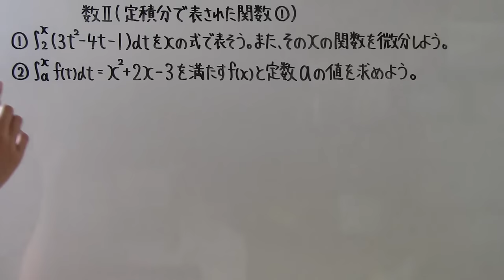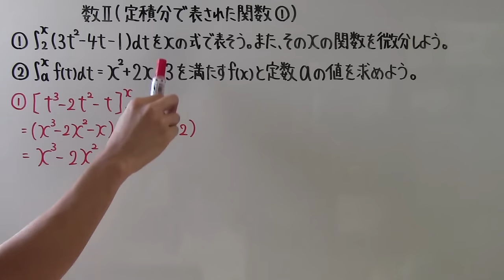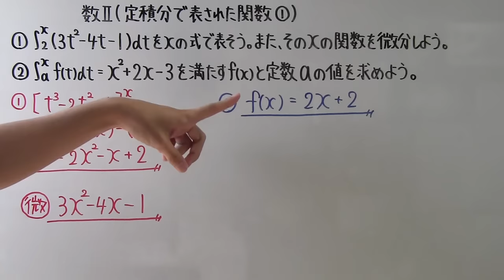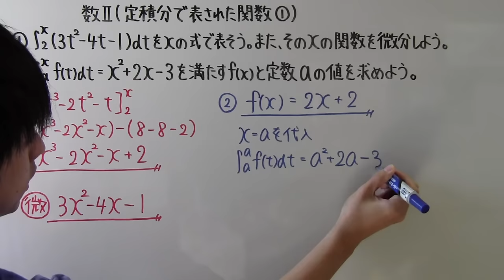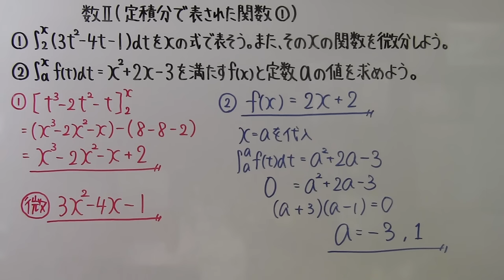【高校数学】 数Ⅱ－１７０ 定積分で表された関数①